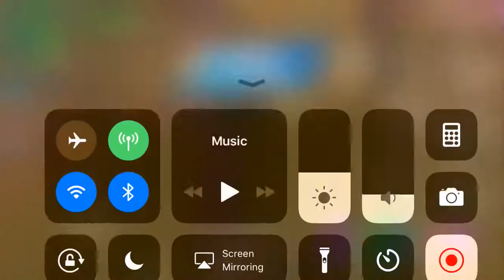Crazy Sniper shots:/ Fortnite Battle Royale